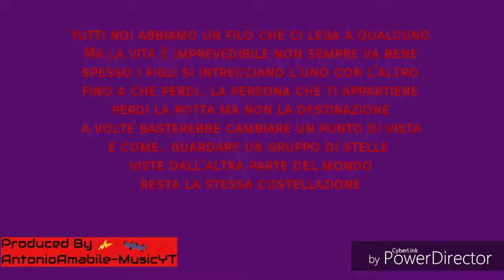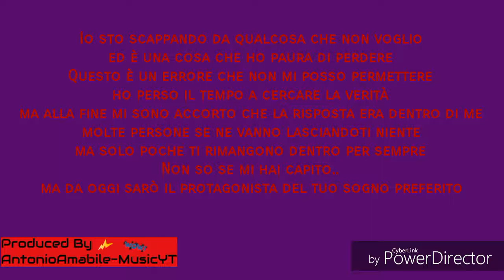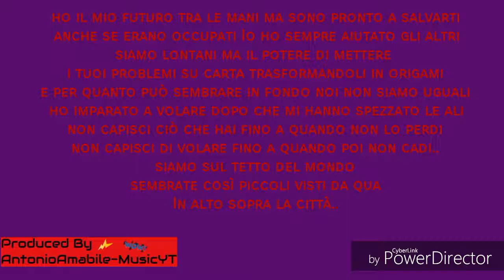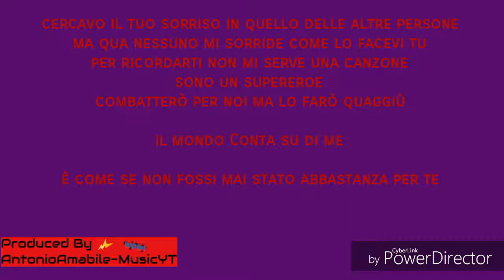SUPEREROE-TESTO Mr.Rain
SUPEREROE
Produced By Antonio Amabile-MusicYT
Editing By Antonio Amabile-MusicYT
Miniature By Antonio Amabile-MusicYT
I MIEI SOCIAL⬇⬇✨

E NIENTE...CIAO ALLA PROSSIMA!!😎❤🎉✨✨